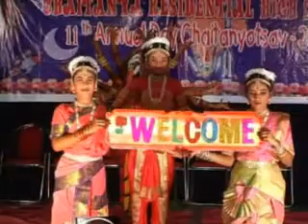CRHS 2009 annual day Classical dance Performance by CRHS Students